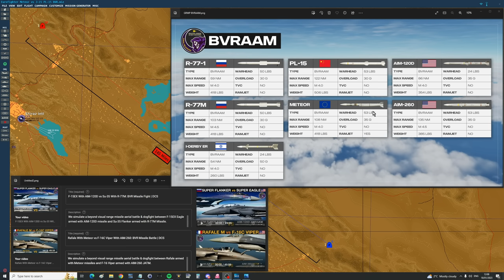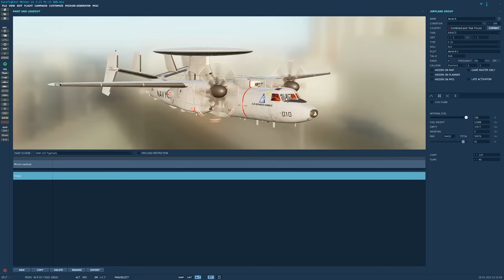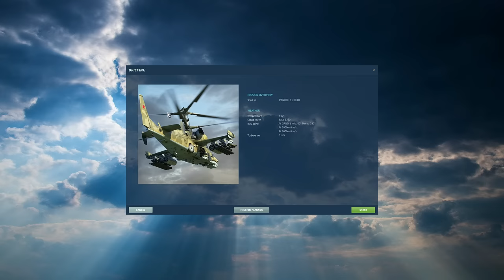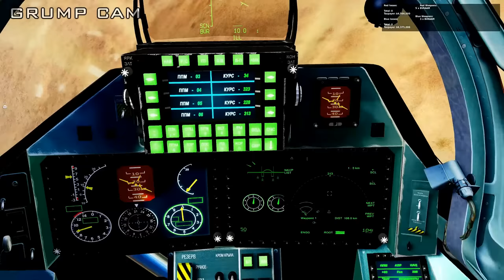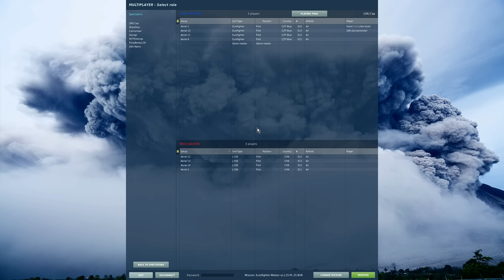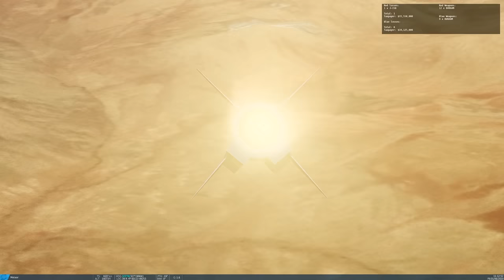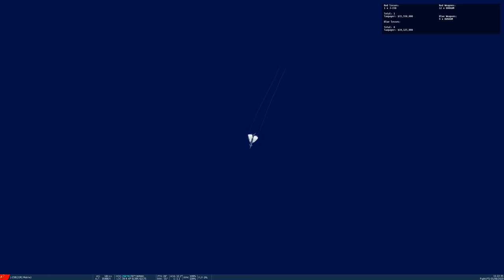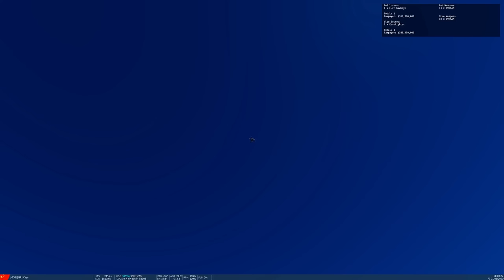Eurofighter With Meteor vs J-15 With PL-15: BVR Missile Fight | DCS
We simulate a beyond visual range missile aerial battle & dogfight between European Eurofighter Typhoon armed with Meteor missile and Chinese J-15 Flying Shark armed with PL-15 Missile.

0:00 Overview
1:37 Weapons & Aircraft Tech Details
2:51 Scenario Details
5:13 Predictions
5:49 1 x AI vs 1 x A1
9:27 4 x AI vs 4 x A1
13:06 Humans vs Humans 1
22:49 Humans vs Humans 2
39:58 Humans vs Humans 3